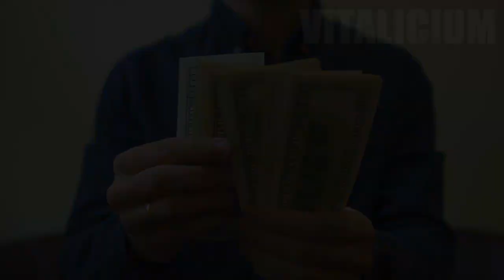Lo que hace este CERDO solo con un pincel te dejara SIN PALABRAS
Los rescates de animales no paran de sorprenderme, hoy traemos una historia totalmente diferente y que te dejara sin palabras, resulta que una persona tuvo la oportunidad de rescatar a un cerdito de solo un mes de nacido pero jamás pensó que ese rescate le cambiaria la vida, ya que el cerdito era especial.
El cerdito es todo un artista,  logro vender su arte por 20 mil euros, algo fuera de serie. Este cerdo sin duda dejo sin palabras a miles de personas en todo el mundo, ya que solo con un pincel, logró crear un hermoso arte que más de uno admira, y ver a un animal pintar cuadros, siempre es sorprendente.